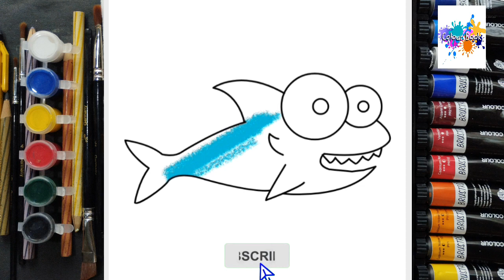Drawing shapes : dog, pig, crab, fish, superman and coloring for kids toddlers | colour book | #1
Drawing shapes : dog, pig, crab, fish, superman and coloring for kids toddlers | colour book